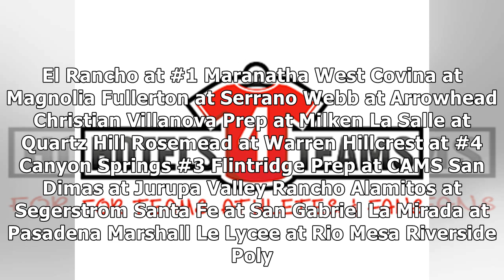High school boys' tennis: Tuesday's Southern Section playoff results and updated pairings